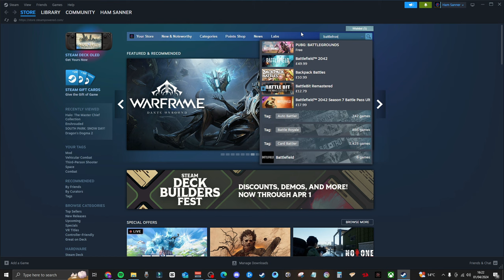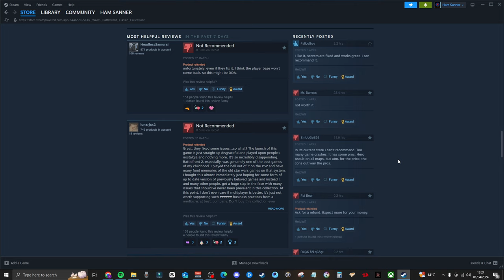STAR WARS: Battlefront Classic Collection CONSOLE UPDATE is Here! SERVER ISSUES FIXED?!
Looking at the patch notes and news for the update that fixed the online server issues on Xbox, PS5 and Switch consoles. But was it too late?